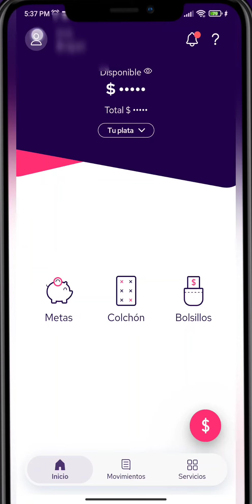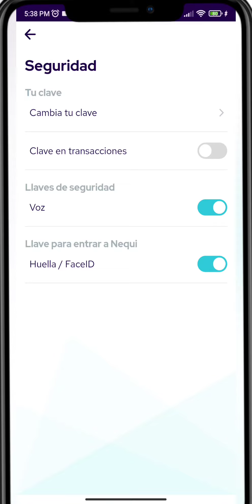como CAMBIAR CLAVE NEQUI 2024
Te muestro como cambiar tu clave de nequi de forma fácil y rápida.
▶Sucribete Y regáleme 🎁 un like.
GRACIASSSS